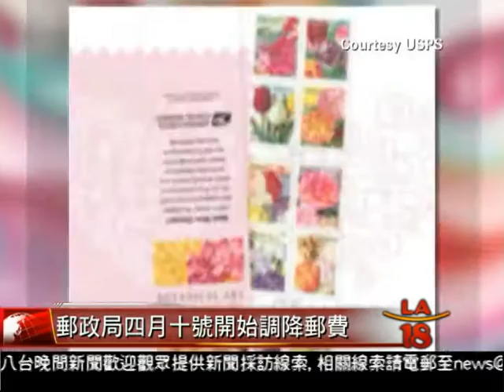[郵票九十多年來首次降價] 洛城18台晚間新聞04082016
之前價格不斷上漲的美國郵票,將在後天4月10號,星期天迎來九十多年來的第一次降價.平信郵票將從四十九分錢降到四十七分.

洛城18台晚間新聞記者 胡鳳慈 報導